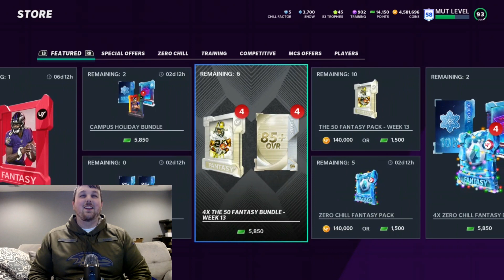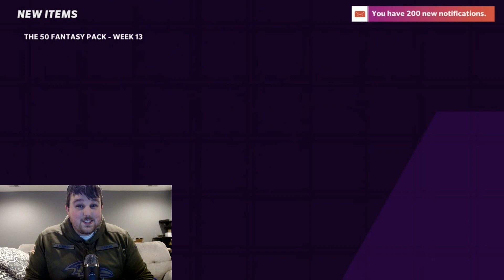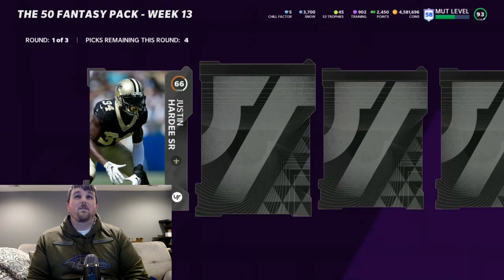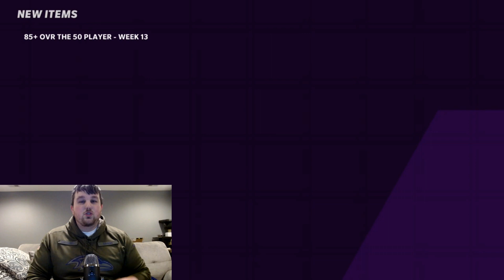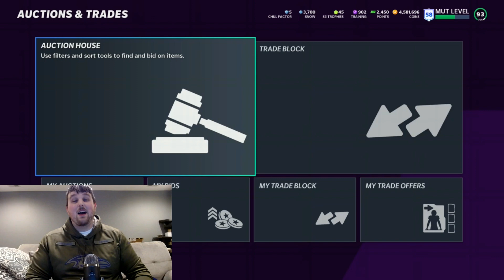GIVING AWAY MY BEST PULL! SERIES REDUX & FULL THE 50 PULLS! THE 50 SEAN TAYLOR, GRONK & LARRY ALLEN!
THE 50 SEAN TAYLOR, ROB GRONKOWSKI, AND LARRY ALLEN!